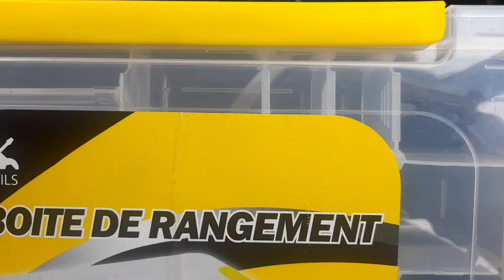Trappe de gazoil bloquee ,تعطل مفاجيءلسوستة غطاء تانك البنزين ،وطريقة فتح الباب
أفكار تسعدك art#
تعطل باب خزان الوقود
تعطل Trappe

Trappe  bloquee,comment ouvrir
 simplement
حل سهل وسريع لفتح باب خزان الوقود،خاص بالسيارة
  ,المرجو عدم استعمال أي أداة خشنة أو حديدية ،للحفاظ على الصياغة من الخدش،
فتح هاته الباب يكون في نفس الوقت الذي نرفع فيه الزر ندخل القطعة البلاستيكية لرفع الباب بلطف ،لأن الزر في حالة جيدة وليس به أي عطب،
هذا الفيديو لا يشمل إصلاح الباب ولكن فتحه فقط عند وقوع هذا العطب المفاجيء
 إلى اللقاء في فيديو آخر إنشاء الله